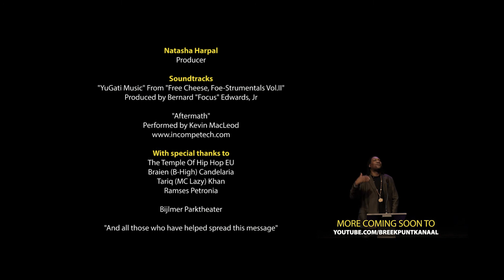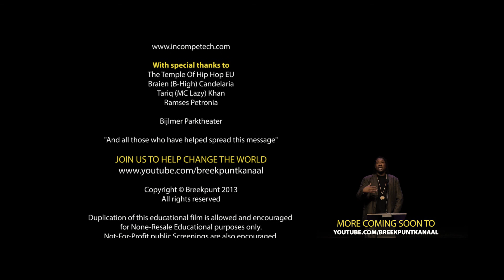KRS-One - 40 years of Hip Hop (Trailer)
KRS-One shares valuable secrets on the history, meaning and philosophy of Hip Hop. Slavery, education, spirituality, culture, modern society, war, the economy, mainstream hip-hop and much more were discussed at this historical event.

This speech was held during the Hip Hop appreciation week in Amsterdam, The Netherlands. There, KRS-One held a forty years of Hip-Hop conference in the Bijlmer neighborhood.

Credits:
Karim Khamis
Producer, Director, Film Editor, Camera Operator,
Visual Effects, Sound Engineer

George Adegite
Producer, Film Editor, Camera Operator

Natasha Harpal
Producer

Soundtracks
"YuGati Music" From "Free Cheese, Foe-Strumentals Vol.II"
Produced by Bernard "Focus" Edwards, Jr

The Temple Of Hip Hop EU
Braien (B-High) Candelaria
Tariq (MC Lazy) Khan
Ramses Petronia

Bijlmer Parktheater

"And all those who have helped spread this message"

Duplication of this educational film is allowed and encouraged
for Non-Resale Educational purposes only.
Not-For-Profit public Screenings are also encouraged
and require no permission from us.